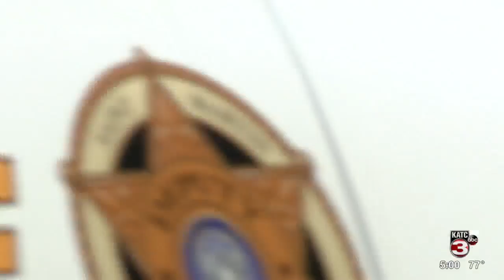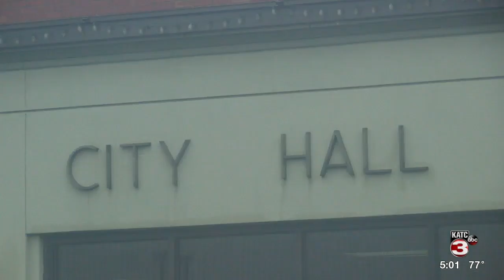Breaux Bridge city council to present sales tax increase proposal